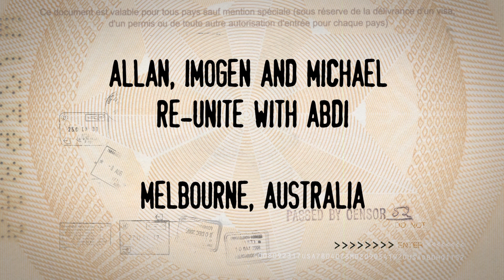Go Back S2 Extended Footage | 3 weeks after fight, shock jock reunites with refugee